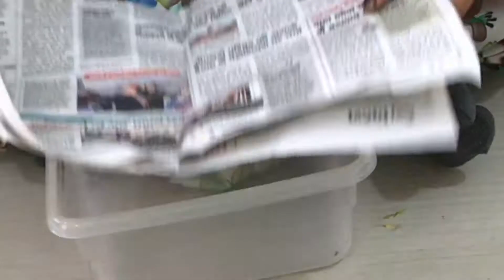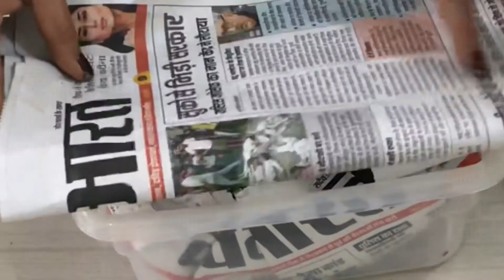2 महीने तक हरे धनिये इस तरह करें स्टोर /How to Store Coriander Leaves Fresh for Long time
Hello everyone,
अक्सर ऐसा देखा गया है कि बाजार से धनिया लाकर फ्रिज में रख तो लेते हैं लेकिन वो फ्रिज में रहने के बाद भी वो खराब हो जाती है। अगर आपके साथ कुछ ऐसा ही हो रहा है तो आज हम आपको धनिये को हरा भरा रखने का ऐसा तरीका बताएगें जिसे अपनाकर धनिया हमेशा ताजा बना रहेगा।